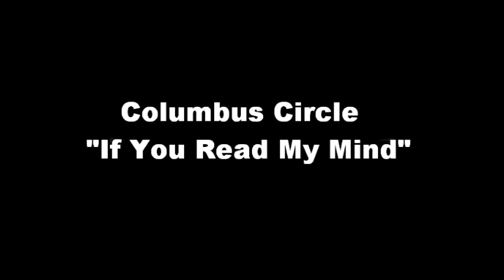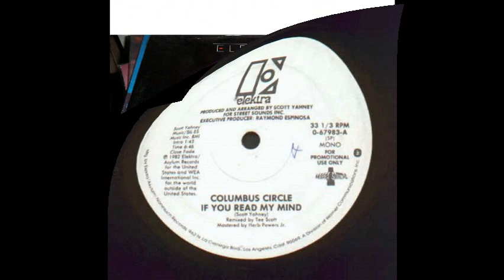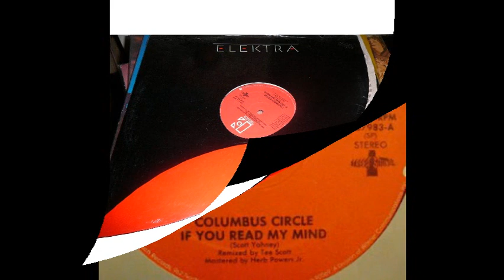Columbus Circle - If You Read My Mind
Columbus Circle - If You Read My Mind (1982) Label : Elektra